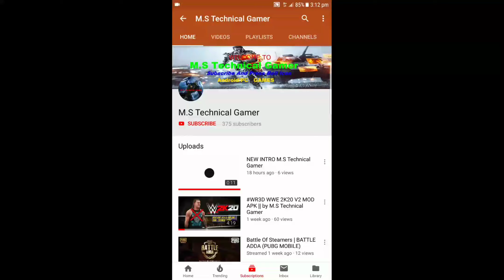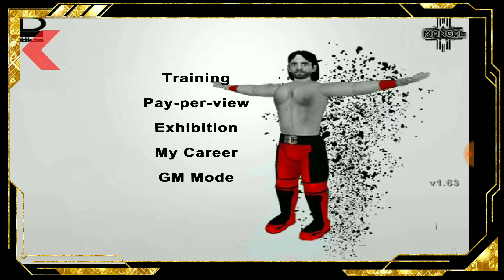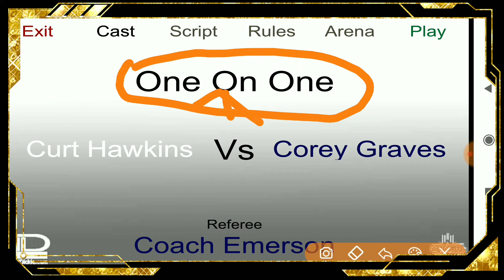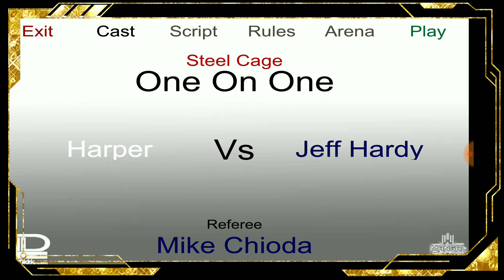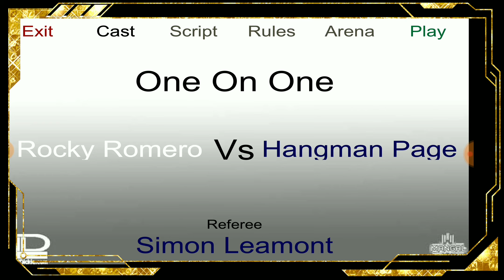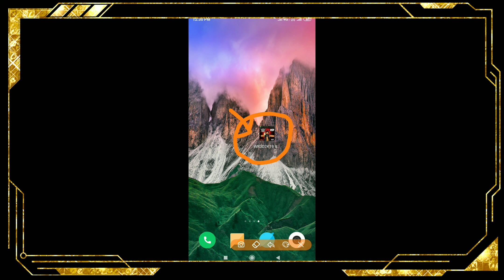WR3D WWE 2K20 V10 MOD APK || by M.S Technical Gamer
(M.S Technical Gamer)

🔥HELLO GUYS THO KESE HO AAP SAB LOG🔥
AAJ PHIR SE ME AAP KE LIYE WR3D WWE 2K20 V10 MOD APK LE KE A CHUKA HU AUR ISME BHUT KUCH NEW ARENAS HAI AND CHANGES PLAYERS HAI THO JALDI SE JAIYE AUR DOWNLOAD KIJIYE GAME KO ALL CHAMPIONSHIP BELT. ETC.

_________________ WR3D WWE __________________

                           🎮👇LINK👇🎮